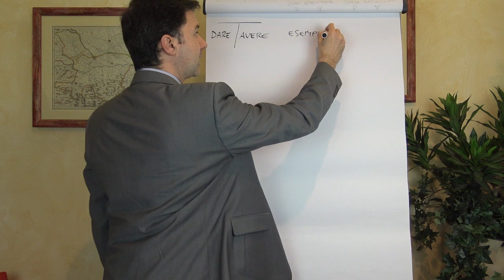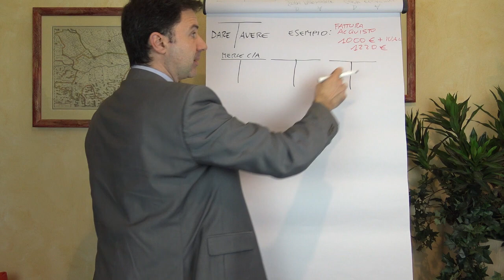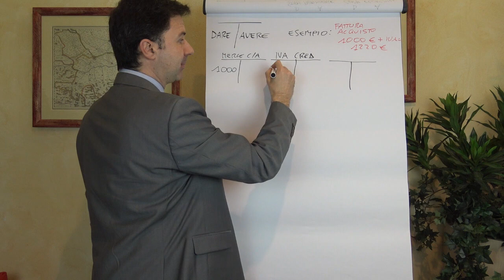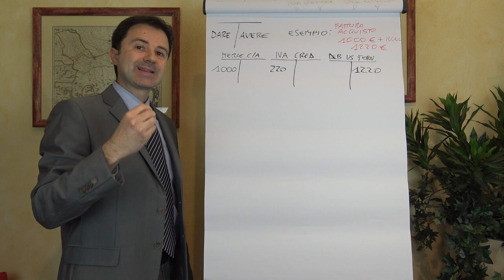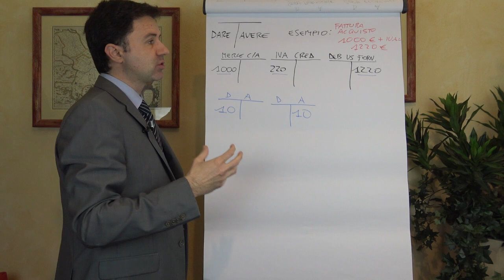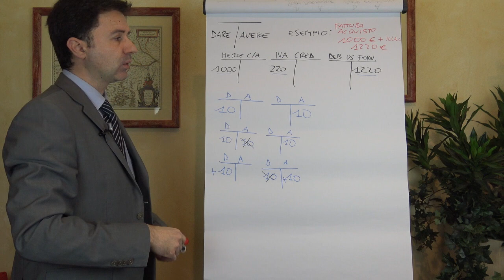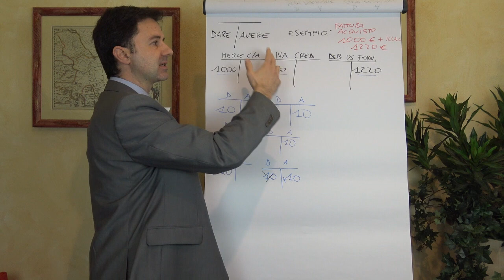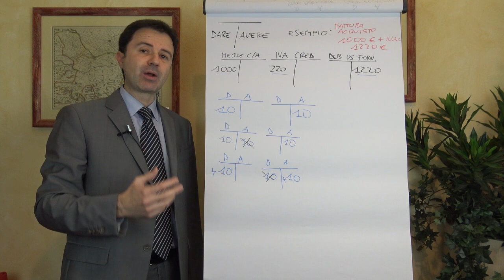Partita Doppia Esempio: vediamolo insieme!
Partita Doppia Esempio: come funziona il meccanismo della Partita Doppia.
📚 Vuoi ricevere Gratis le prime 4 lezioni del Corso?

SCOPRI TUTTI I NOSTRI CORSI:

💡Vuoi davvero imparare la Contabilità? Scopri il Corso di Contabilità Replay

💡Vuoi conoscere tutti i segreti del bilancio? Scopri il Corso Analisi di Bilancio Power

💡Vuoi sapere tutto sul Modello 730? Scopri il Corso il Modello 730 dalla A alla Z

💡Vuoi sapere tutto sulle Paghe e Contributi? Scopri il corso Paghe & Contributi No problem

💡Vuoi provare la nostra Masterclass per 30 giorni a solo 1€?

COSA ASPETTI? INVESTI ORA NELLA TUA FORMAZIONE PROFESSIONALE!

Capitoli:
00:00:00 - Come funziona il meccanismo della partita doppia
00:01:22 - La struttura del mastrino
00:03:05 - Contabilizzazione degli acquisti
00:04:30 - Il debito verso il fornitore
00:05:59 - Registrazione dei valori due volte
00:07:31 - Le regole della partita doppia in contabilità
00:09:02 - Le quattro regole della partita doppia
00:10:26 - Rispetto delle quattro regole di bilancio
00:12:00 - Regole della Partita Doppia di Contabilità
00:13:11 - Registrazioni Contabili da Conoscere